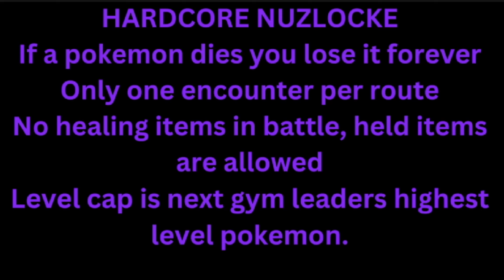I MADE HARDCORE NUZLOCKING MORE HARDCORE: Pokemon Black X-Treme Hardcore Nuzlocke.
Alr, this is gon be lengthy. I decided to get back on the grind after getting screwed over once again by my Emerald Kaizo save file. This is the extreme hardcore nuzlocke. I got a mic so hopefully I sound better. I am still trying to improve upon post com and live com, so I'm sorry if I sound nervous or rushed. ILL SEE U ALL NEXTTIME.